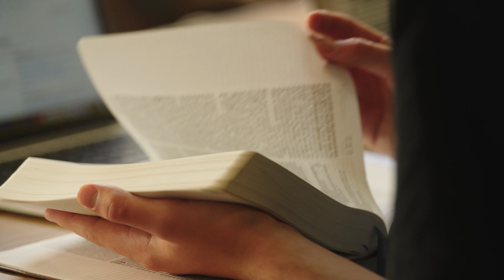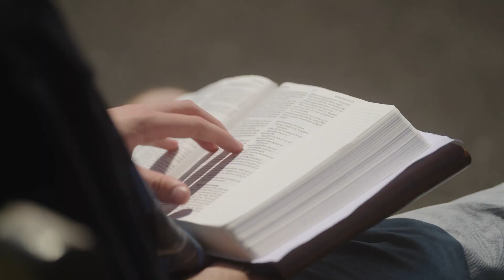Matt's Story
We asked Matt to tell us about his experience of SWYM.

This generation desperately needs leaders who are passionate about Jesus and live out their faith in a genuine, contagious way. Our training aims to provide an environment where you can grow in your relationship with God and in your character.